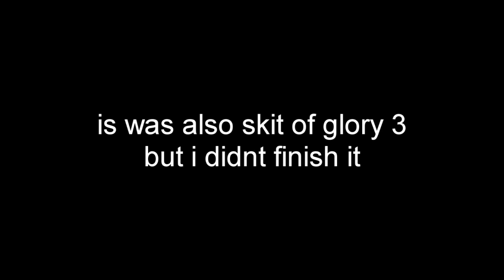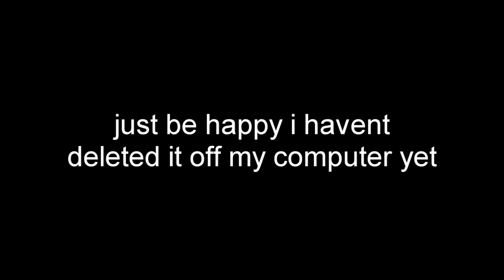Last Pivot animation for you pivot lovers ;)